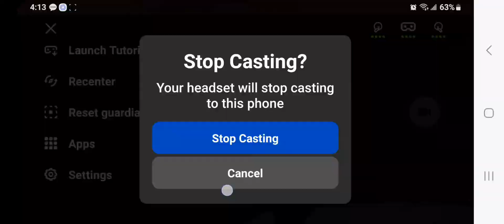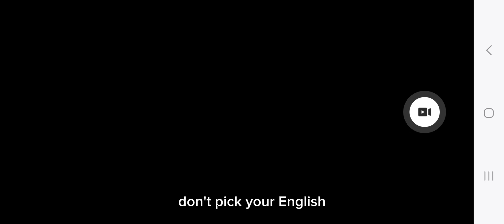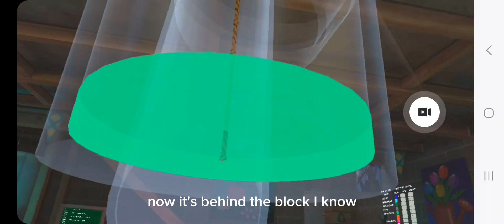checking out restart running!